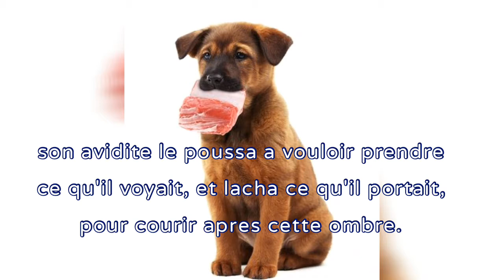Lire a haute voix les fables d'esope #1 Du Chien et de son Image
La fable d'esope du chien et de son image parle d'un chien qui tenait un morceau de viande Dans sa gueule. Quand il traversait la riviere, il apercu son ombre dans l'eau. Il a cru que c'etait un autre chien qui tenait un morceau de viande plus gros que le sien.